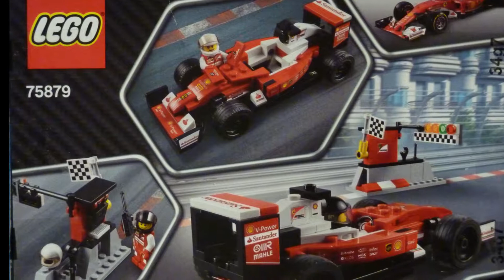LEGO 75879 - SPEED Champions Scuderia Ferrari - Pits - Speed Build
LEGO Model 75879 - Scuderia Ferrari - Pits
LEGO Speed Champions

Power to victory with this buildable LEGO® Speed Champions version of the Scuderia Ferrari SF16-H race car, featuring wheels with rubber tires and two interchangeable race numbers so you can pretend to be different Scuderia Ferrari drivers. The set also includes a pit wall with start-finish-line, pit monitor element and checkered flag with waving function, plus wrench and walkie-talkie elements to maximize the role-play fun. Includes a minifigure.

Speed Champions Sets include:
75870 - Chevrolet Corvette Z06
75871 - Ford Mustang GT
75873 - Audi R8 LMS ultra
75874 - Chevrolet Camaro Drag Race
75875 - Ford F-150 Raptor & Ford Model A Hot Rod
75876 - Porsche 919 Hybrid and 917K Pit Lane
75877 - Mercedes-AMG GT3
75878 - Bugatti Chiron
75879 - Scuderia Ferrari SF16-H
75880 - McLaren 720S
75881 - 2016 Ford GT & 1966 Ford GT40
75882 - Ferrari FXX K & Development Center
75883 - Mercedes AMG Petronas Formula One Team
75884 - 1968 Ford Mustang Fastback
75885 - Ford Fiesta M-Sport WRC
75886 - Ferrari 488 GT3 Scuderia Corsa
75887 - Porsche 919 Hybrid
75888 - Porsche 911 RSR and 911 Turbo 3.0
75889 - Ferrari Ultimate Garage
75890 - Ferrari F40 Competizione
75891 - Chevrolet Camaro ZL1 Race Car
75892 - McLaren Senna
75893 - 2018 Dodge Challenger SRT Demon and 1970 Dodge Charger R/T
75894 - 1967 Mini Cooper S Rally and 2018 MINI John Cooper Works Buggy
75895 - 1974 Porsche 911 Turbo 3.0
75899 - Ferrari LaFerrari
75908 - Ferrari 458 Italia GT2
75909 - McLaren P1
75910 - Porsche 918 Spyder
75911 - McLaren Mercedes Pit-stop
75912 - Porsche 911 GT Finishing Line
75913 - Ferrari F14 & Scuderia Ferrari Truck
75995 - Mercedes AMG Petronas Team Gift 2017

Speed Champions is a theme introduced in March 2015. In this theme, semi-accurate models of racing cars belonging to existing brands are created using LEGO bricks.